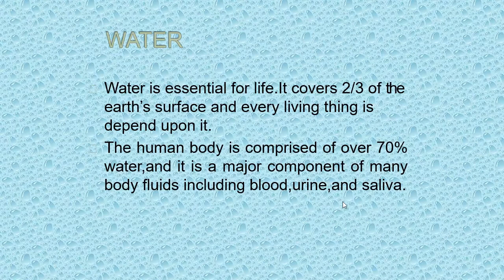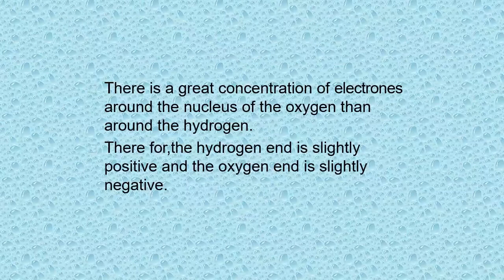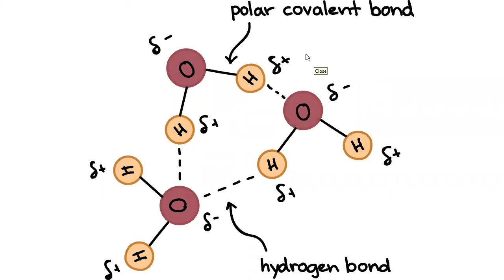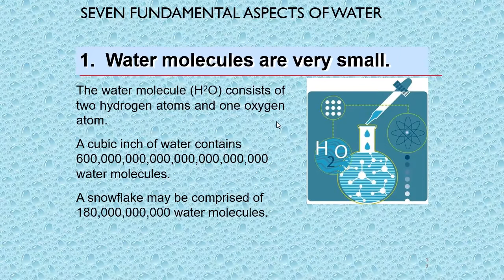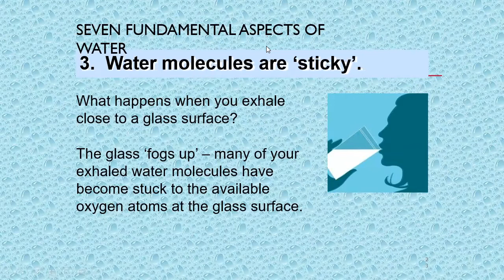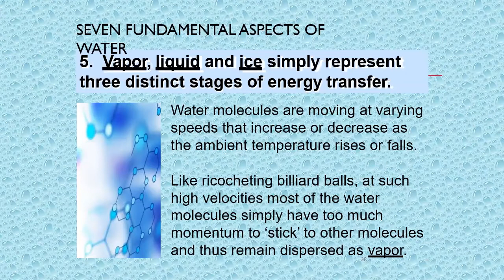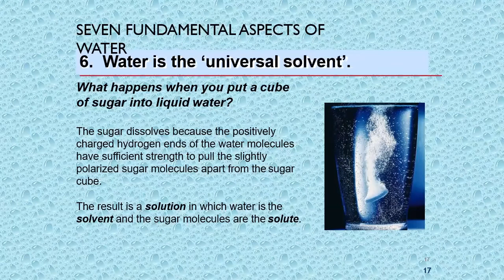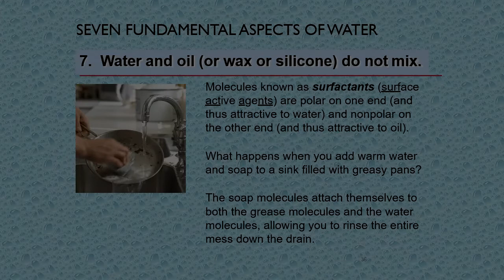3.1.1. Structure & General Properties of Water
T.Y.B.Sc. Zoology (Biochemistry)